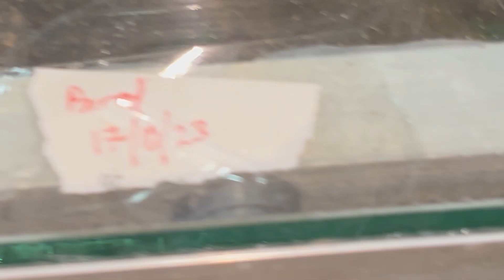I think this is my FASTEST TARANTULA Pairing !!!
2nd channel :
~ Beyond the Lair

!3rd attempt!

Species :
Phormictopus atrichomatus
(Red Island Birdeater)